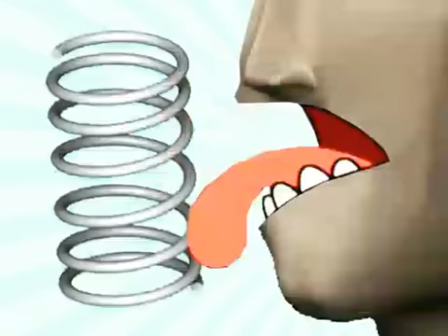The surreal guy tries sprongle